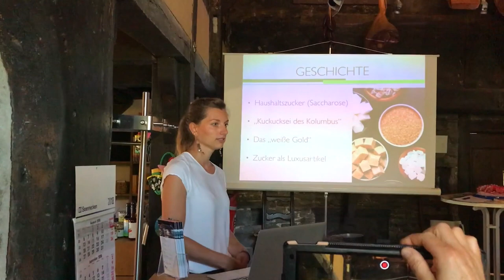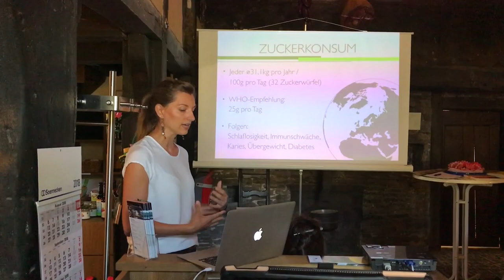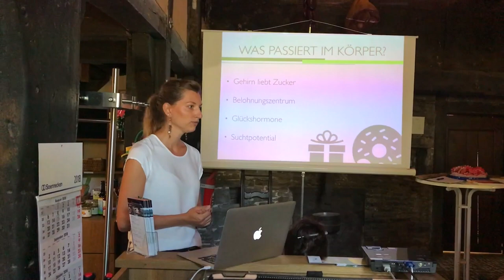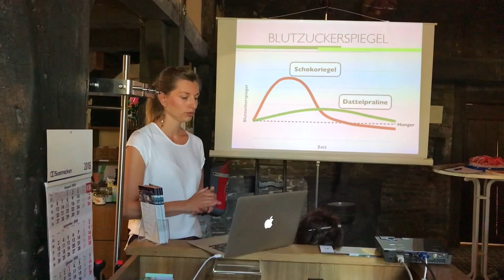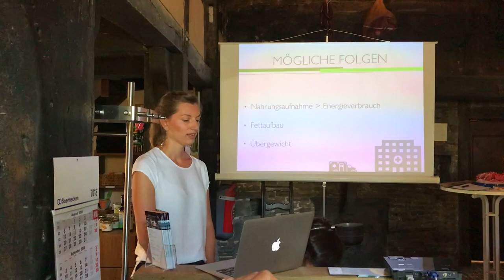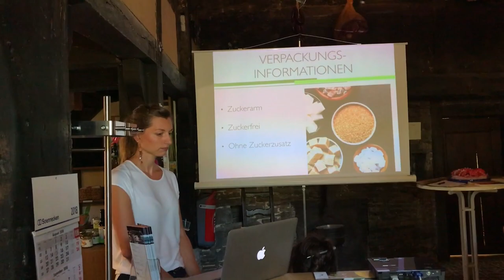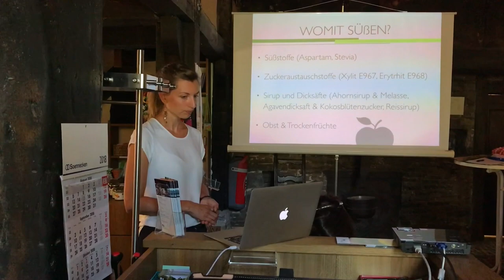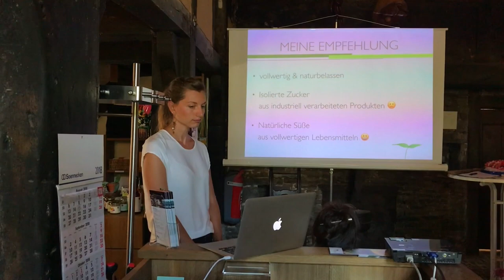Vortrag "Zucker in unserer Ernährung" | VEGAN und ZUCKERFREI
Mein Vortrag über „Zucker in unserer Ernährung“ vom 5. August 2018 im Museum Haus Dahl in Marienheide.

Liebe Grüße
Deine Linda 🌱

⎢Mein gratis eBook für Dich⎢
● "Pflanzlich vollwertig - Rezepte für Groß & Klein"

Beim Kauf eines Produkts über diese Links werde ich mit einer kleinen Provision beteiligt, wobei der Preis für Dich gleich bleibt. So kannst Du meine Arbeit unterstützen, ohne dass für Dich Mehrkosten entstehen. ♥︎

⎢Eine Auswahl meiner Kooperationspartner⎢
● Norsan

⎢Sehenswerte Dokumentationen⎢
● Gabel statt Skalpell ▻
● What the Health ▻
● Hope for all ▻

⎢Mein Equipment⎢
● Kamera ▻ Canon EOS 200D mit 18-55mm Objektiv
● 50mm Festbrennweite ▻